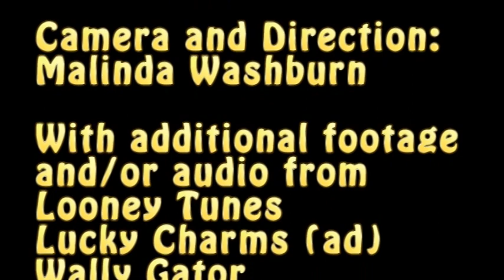Call of Duty 3: Irving's Review, Part 2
Part 2 of Irving's look at Call Of Duty 3. How does it stack up in comparison to its predecessor, Call of Duty 2?